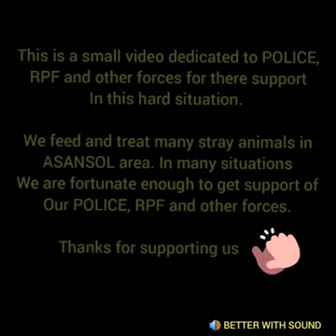Thanks for supporting us